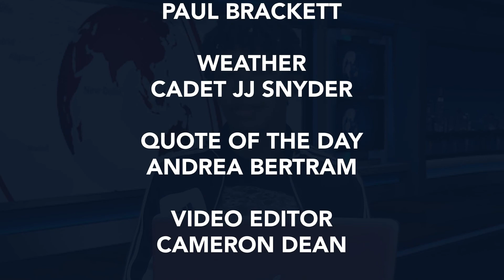Daily Broadcast - February 2nd 2018